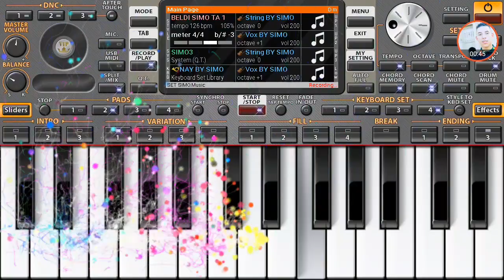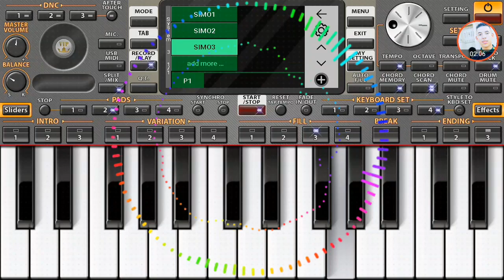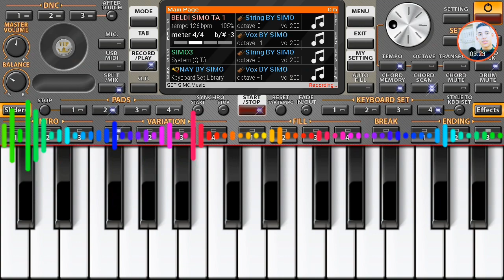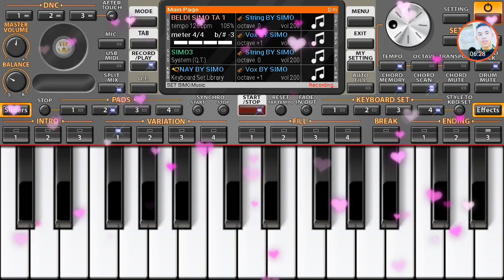ORG 2020 CHAABI MAROC BELDI FIN LFN LBLDI رابط السيت اسفل الفيديو👇👇👇